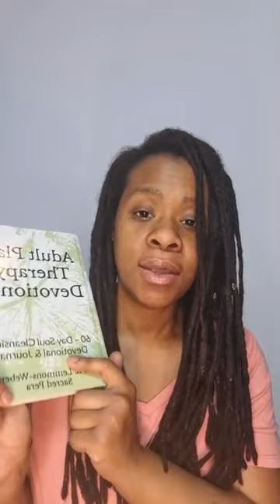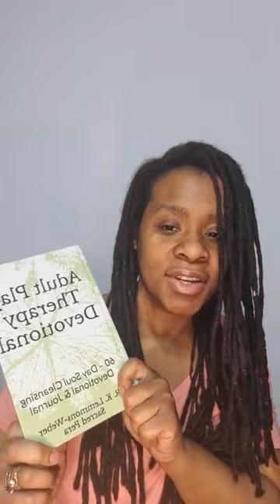Adult Play Therapy DEVOTIONAL reading Day 31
Anyone Can Playwrite Podcast Show

Adult Play Therapy DEVOTIONAL reading

What new, healthy recipe did you find?

Listen to the full podcast show to find out more!

Each morning I will share with you a devotional entry from the book, Adult Play Theray Devotional, as well as one journal prompt.

***I encourage you to follow along with your book. It makes this journey together even more fun.

if you do not own this phenomenal book yet, DM me to make your purchase. Then we can all follow along together ❤️

Peace ✌️ ☮️ 🕊 Love ❤️ , and Hugs🫂🤗 ,

Happy Friday Family.